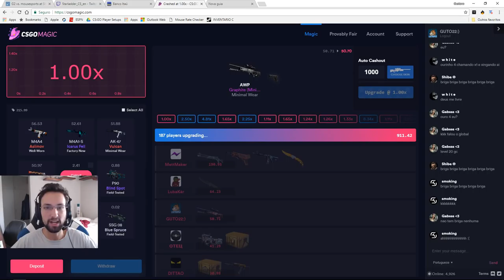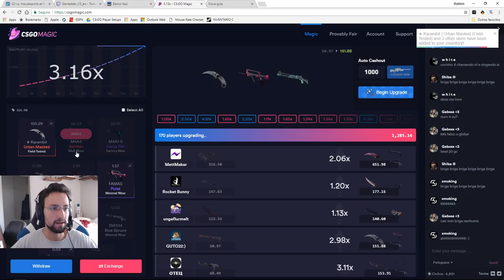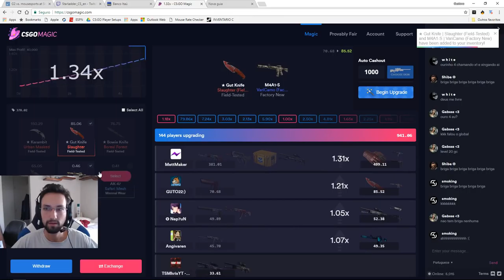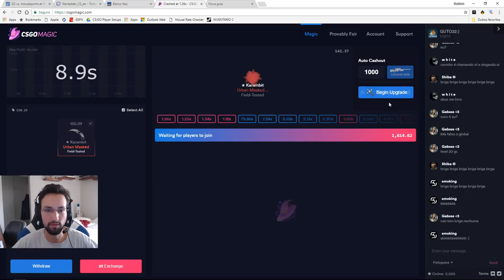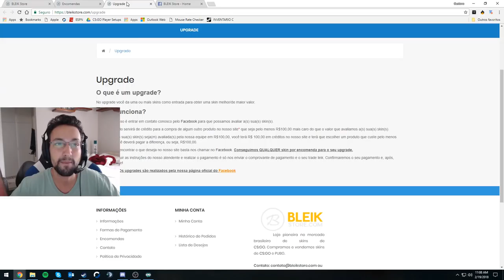MAIS UMA RENA FERIDINHA | DETONA GUTO22 Stream Moments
►Computer:
Motherboard: ASUS Z270 TUF Mark 1
Processor: i7 7700k @ 4.5 GHz
Cooler: Corsair H100i v2
VGA: Gigabyte GTX 1080 G1 GAMING
SSD: Corsair M.2 MP500 480 GB
RAM: Corsair Vengeance 16 GB DDR4 2400 MHz
PSU: Corsair RM750x Modular 80 Plus Gold 750W